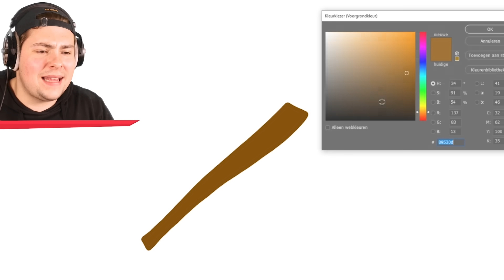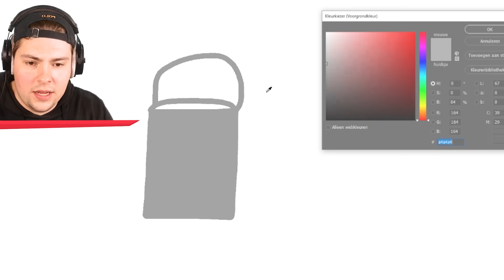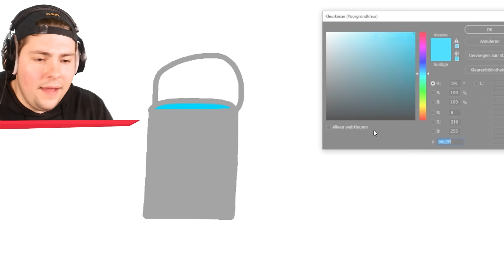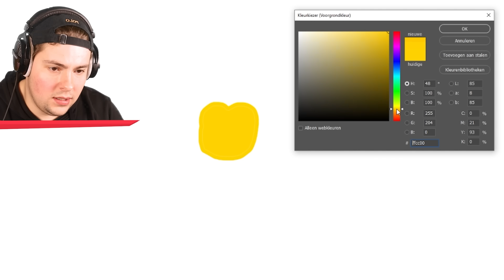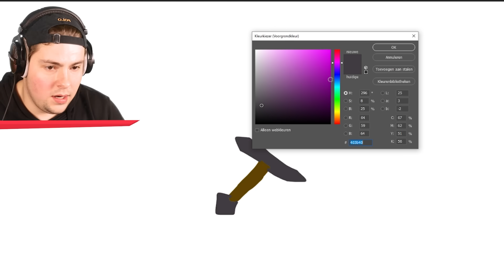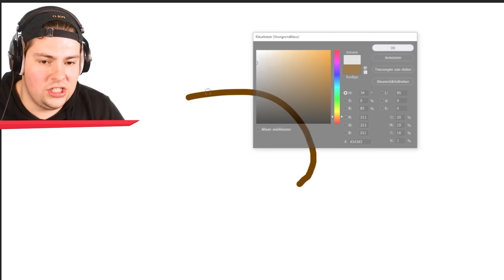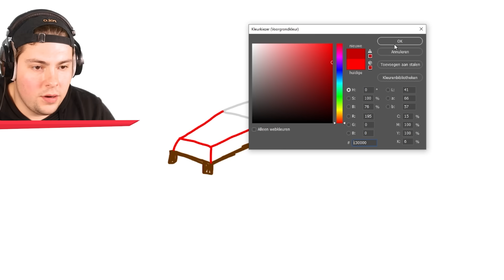Ik Krijg Wat Ik Teken!